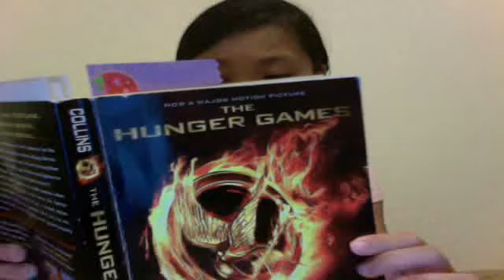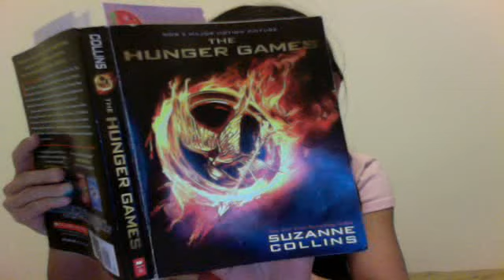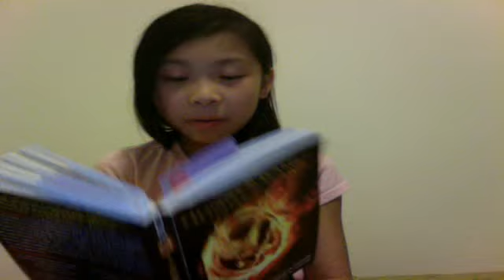the hunger games page 103-107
Ivy Ly's Webcam Video from March 19, 2012 04:38 PM